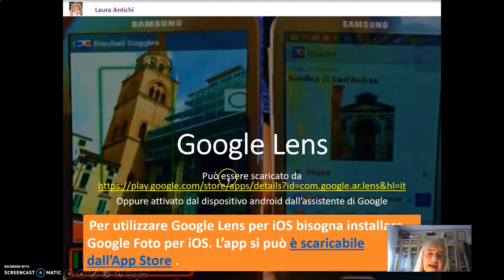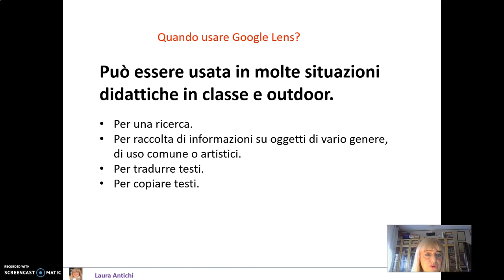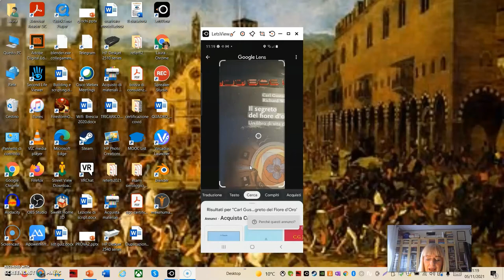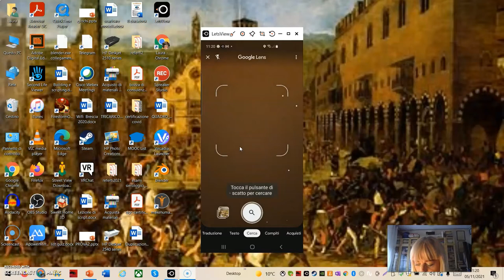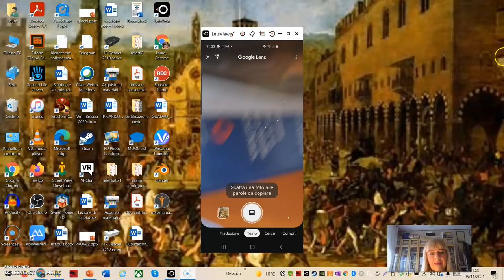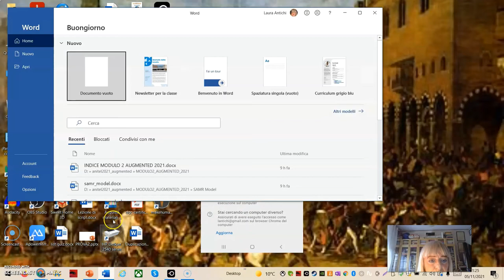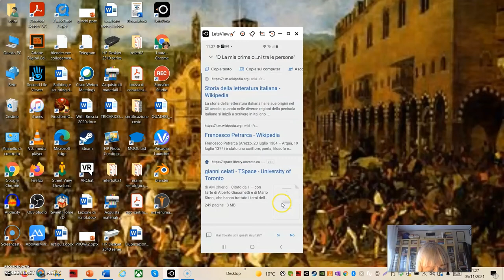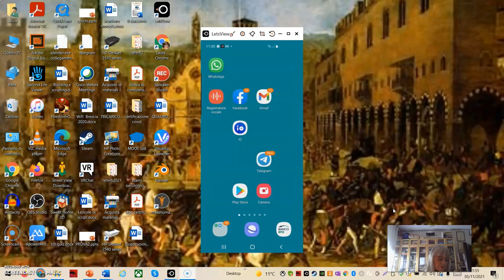GoogleLens tutorial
Oppure attivato dal dispositivo android dall’assistente di Google.

Per utilizzare Google Lens per iOS bisogna installare Google Foto per iOS. L’app si può è scaricabile dall’App Store